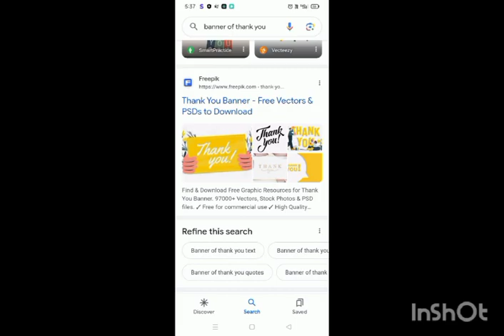fantasy land rock stars